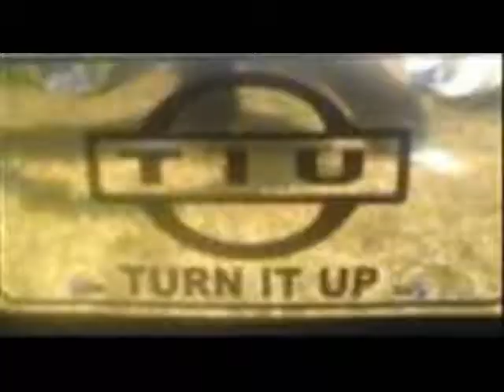Ricco Ratchett ft. Y.O- How We Do It "HiT WiT Da RatcheTT" T.I.U ent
smash hit offf da Hit Wit Da RatcheTT mixtape featuring TURN IT UP's own Y.O
T.I.U ent
BlockBoy ent